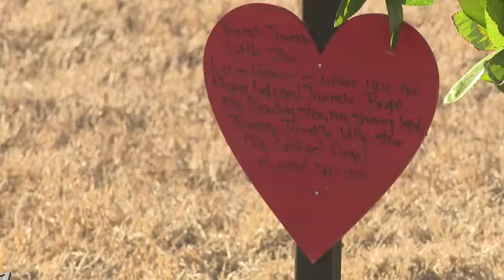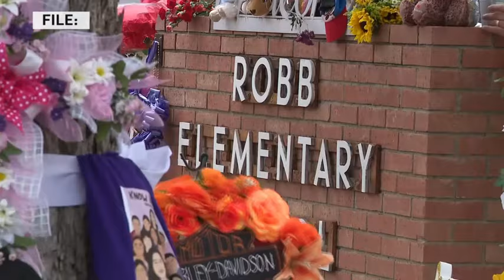Grand jury chosen in Uvalde, Texas school shooting investigation, reports say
The news of a grand jury comes one day after the Department of Justice released a nearly 600-page report about the botched response.

TND covers content from Sinclair's stations in:
Abilene-San Angelo, TX : KTXS
Albany, GA : WFXL
Albany, NY : WRGB
Amarillo, TX : KVII
Asheville, NC : WLOS
Austin , TX : KEYE
Bakersfield, CA : KBAK/KBFX
Baltimore : WBFF
Beaumont, TX : KFDM/KBTV
Birmingham, AL : WBMA
Boise, ID : KBOI/KYUU
Bristol, VA : WCYB
Cedar Rapids, IA : KGAN/KFXA
Champaign, IL : WCCU
Charleston, SC : WCIV
Charleston, WV : WCHS/WVAH
Chattanooga, TN : WTVC
Cincinnati, OH : WKRC/WSTR
Columbia, SC : WACH
Columbus, OH : WSYX/WTTE
Dayton, OH : WKEF/WRGT
El Paso, TX : KFOX/KDBC
Eugene, OR : KVAL/KMTR
Eureka, CA : KAEF
Flint, MI : WEYI/WBSF
Fresno, CA : KMPH
Gainesville, FL : WGFL
Green Bay, WI : WLUK
Greenville-New Bern, NC : WCTI
Harlingen, TX : KGBT
Harrisburg, PA : WHP
Jefferson City, MO : KRCG
Johnstown, PA : WJAC
Kalamazoo-Grand Rapids, MI : WWMT
Kirksville-Ottumwa, IA : KTVO
Las Vegas, NV : KSNV
Lewiston, ID : KLEW
Lincoln, NE : KHGI/KWNB
Little Rock, AR : KATV
Lynchburg, VA : WSET
Macon, GA : WGXA
Medford, OR : KTVL
Mobile, AL : WPMI
Myrtle Beach, SC : WPDE
Nashville, TN : WZTV
Oklahoma City : KOCB/KOKH
Pasco, WA : KEPR
Pensacola, FL : WEAR/WFGX
Portland, ME : WGME/WPFO
Portland, OR : KATU/KUNP
Providence, RI : WJAR
Quincy-Hannibal, IL : KHQA
Redding-Chico, CA : KRCR
Reno, NV : KRNV/KRXI
Rochester, NY : WHAM
Salt Lake City : KUTV
San Antonio, TX : KABB/WOAI
Savannah, GA : WTGS
Seattle, WA : KOMO/KUNS
Sioux City, IA : KMEG/KPTH
South Bend, IN : WSBT
Springfield, IL : WICS
Steubenville, OH : WTOV
Syracuse, NY : WSTM
Toledo, OH : WNWO
Traverse City, MI : WPBN
Tulsa, OK : KTUL
Washington DC : WJLA
West Palm Beach, FL : WPEC
Wilkes-Barre, PA : WOLF
Yakima, WA : KIMA